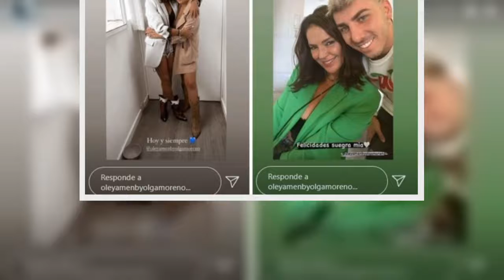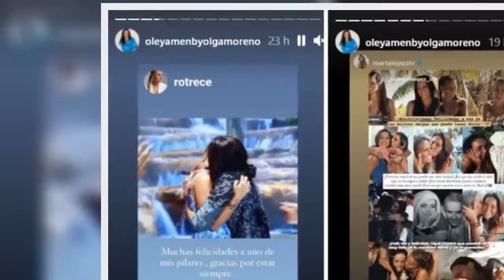PREOCUPACIÓN POR UNA FOTOGRAFÍA DE ANABEL PANTOJA EN EL HOSPITAL TR@S SU BODA CON OMAR SÁNCHEZ